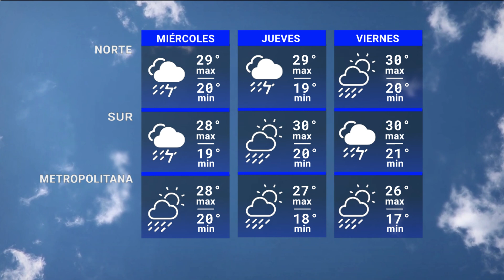Edición Mediodía 12/12 | Pronóstico del tiempo